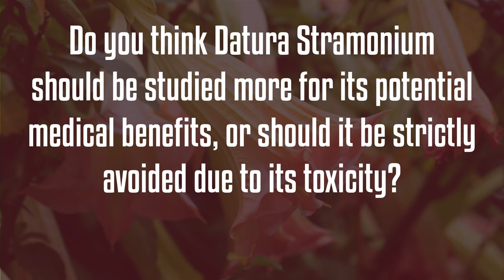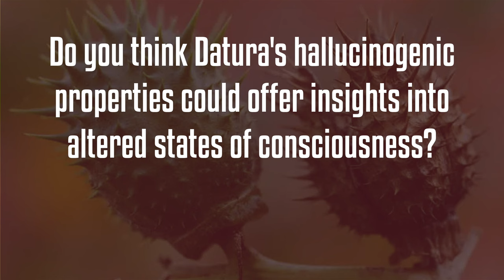DATURA STRAMONIUM - Top Poisonous Plant in the World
Welcome to "Datura Stramonium - Poisonous Plants Documentary - Top Poisonous Plant in the World." In this gripping exploration, we unravel the enigmatic world of Datura Stramonium, also known as JimsonWeed, one of the most notorious and perilous plants on our planet. As we venture into the realms of this toxic beauty, we'll delve into its aliases, such as Thornapple, Moonflower, 쏜애플, Devil's Trumpet, and more, and unveil its dark secrets.

Datura Stramonium, a member of the Solanaceae family, has earned a notorious reputation for its potent alkaloids, particularly scopolamine and atropine. These compounds, with their anticholinergic properties, have made this plant a source of fascination and fear for centuries. Our journey begins by exploring the origins and history of this intriguing plant. From its use in ancient rituals to its role in contemporary pharmacology, Datura's allure has persisted through the ages. Join us as we unearth its rich cultural and medicinal significance. In the heart of our documentary, we'll investigate the diverse range of alkaloids found within Datura Stramonium. These compounds, like scopolamine, have been used both medicinally and recreationally, leading to a variety of effects that range from hallucinogenic to dark. We'll explore the plant's unique impact on the human mind and body, as well as the associated risks and dangers.

Throughout the video, we'll highlight real-life experiences with Datura. These firsthand accounts including Datura trip reports, provide valuable insights into the complexities of navigating the Datura experience. Our comprehensive coverage extends beyond the individual experiences to encompass the plant's botanical features, habitat, and methods of identification. With the help of experts and botanists, we'll guide you through the process of distinguishing Datura Stramonium from other similar-looking plants, ensuring you can recognize this dangerous entity in the wild. We'll delve into the global distribution of this toxic beauty, exploring its presence in various regions, including North America. You'll gain a deeper understanding of the ecological impact of Datura Stramonium and its interactions with local wildlife. Join us on this captivating journey as we decode the mysteries of Datura Stramonium, one of the most dangerous plants in the world. From its historical significance to its contemporary controversies, from its psychedelic allure to its perilous consequences, this documentary is a comprehensive guide to understanding the multifaceted nature of Datura Stramonium.

With every revelation and cautionary tale, you'll be equipped with the knowledge needed to appreciate the beauty of this plant from a safe distance. We're taking a look at the top 10 most dangerous plants in the world, based on their capacity to cause harm. We're looking at plants in the family Solanaceae, which includes the notorious devil's snare. As you'll see in this documentary, these plants can cause a lot of harm, both physically and emotionally. If you're ever in danger of coming in contact with a poisonous plant, be sure to know the dangers involved and take the necessary precautions to avoid injury. We're going to be talking about the poisonous plants, Datura Stramonium. This plant is particularly dangerous because of the alkaloids it contains, which can cause hallucinations and delirium.

If you're curious about poisonous plants or anticholinergic drugs, this is the video for you! In this documentary, we'll be talking about the classification of anticholinergic drugs, the effects of Datura Stramonium, and the best way to avoid being poisoned by this plant. Watch and learn! We're taking a look at the poisonous plants in the family solanaceae, which includes datura stramonium. Datura stramonium is a hallucinogenic plant that is commonly found in North America, and can cause severe atropine poisoning. This documentary covers the history of datura stramonium, the effects of alkaloids on the body, and the horror stories of people who have been poisoned by this plant. If you're curious about the toxicity of datura stramonium, or want to know more about poisonous plants in general, then this video is for you!
Top Poisonous Plant in the World

00:00 Introduction
01:44 Unveiling Its Botanical Beauty
03:19 A Name Shrouded in Mystery
04:12 A Global Conqueror
04:52 Toxicity
06:34 Natural Defense Mechanisms in Datura Stramonium
07:08 Chemical Arsenal
08:27 The Ingenious Defense
08:56 The Plant Physiology Puzzle
09:29 Regional Variability
10:09 Tropane Alkaloid Armament
10:45 Convergent Evolution
11:37 Poisoning Incidents
12:41 Traditional Medicine
13:14 Early Medicine
13:38 Asthma Treatment
14:02 Spiritualism and the Occult
14:57 Cultivation